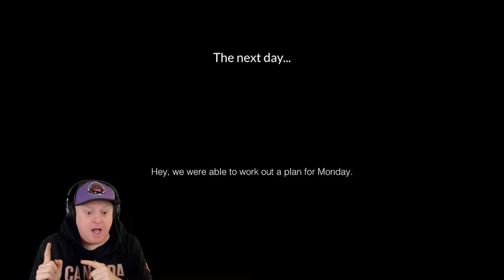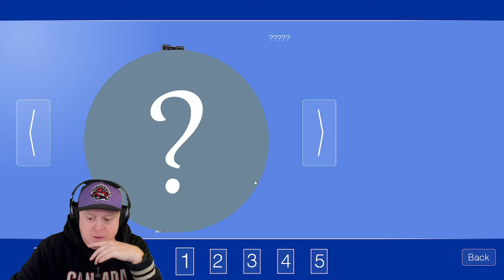SCARLETT NO...NOOOOOO | MARY'S ARCADE - NIGHTS 4 5 + EXTRAS & MINIGAME